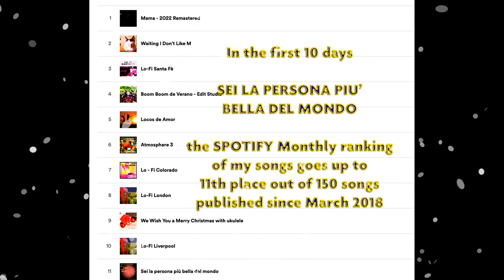SEI LA PERSONA PIU' BELLA DEL MONDO spot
SEI LA PERSONA PIU' BELLA DEL MONDO
Listen to it now! On Spotify!
Add this song to your playlist, do it now!
This is the song that every father dedicates to his son.
I like reading your comment.